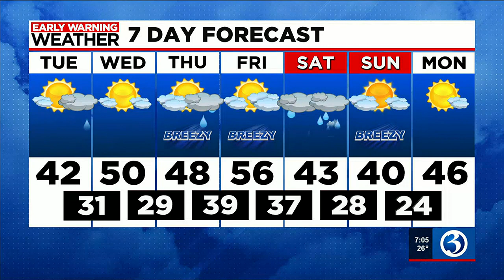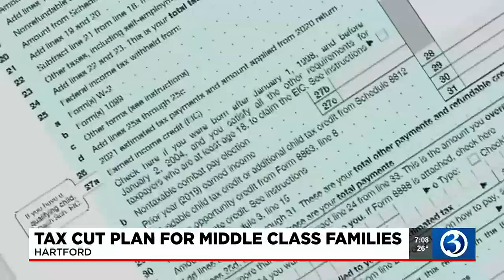Eyewitness News Tuesday morning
Nicole Nalepa & Scot Haney have the news & weather for the morning of Feb. 7, including Hebron's school district taking action after racially-charged incidents.